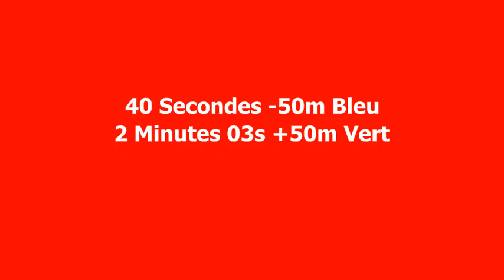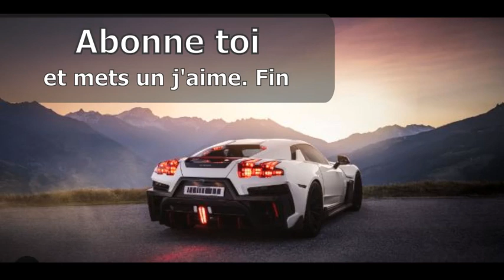Les 10 Plus Hautes Tours de Lorient // The 10 Tallest Towers of Lorient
FR: Liste des plus hautes Tours de Lorient ville française de 57 846 hab en 2021 , avec : la hauteur , les étages , l'année et l'utilité .
ENG: List of the tallest Towers in Lorient, French city of 57,846 inhabitants in 2021, with: height, floors, year and utility.

Date Moyenne : 1969 (bâti âge type ancien)

1960 1 tour 57m
1969 1 tour 48m
1970 5 tours 46m
1972 3 tours 47m

1960s 2 tours 52,5m
1970s 8 tours 46,37m